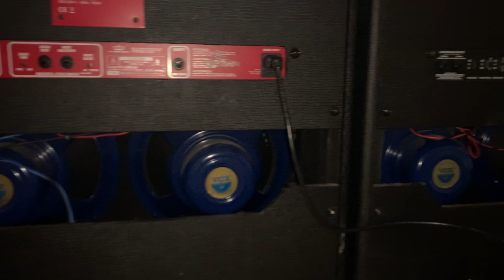Brian May rig test (no attenuators) - ENG.SUBS.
I went to the studio to check the condition of my amp's valves.
On this occasion I played my amps without attenuators, at full volume.

I don't know how my iPhone microphone didn't melt... I assure you the volume in that room was unreal.
Every now and then you can see the shot shaking...